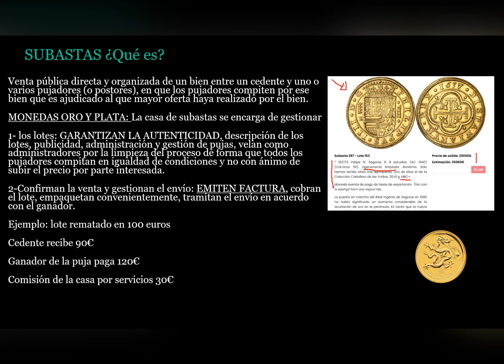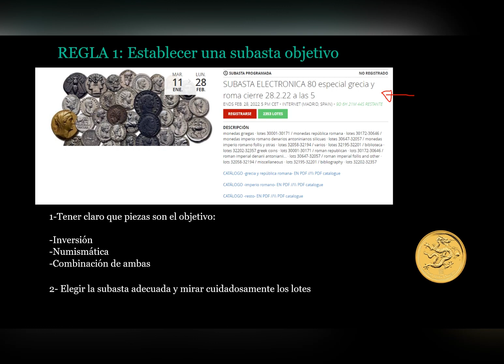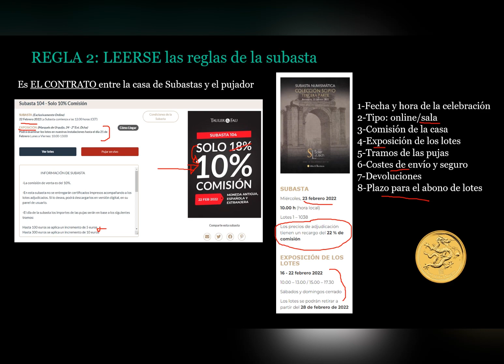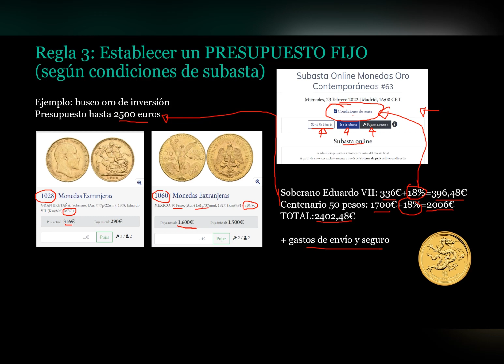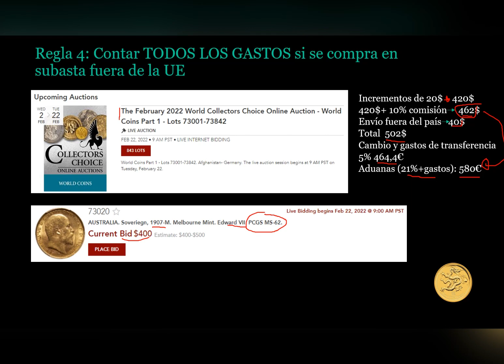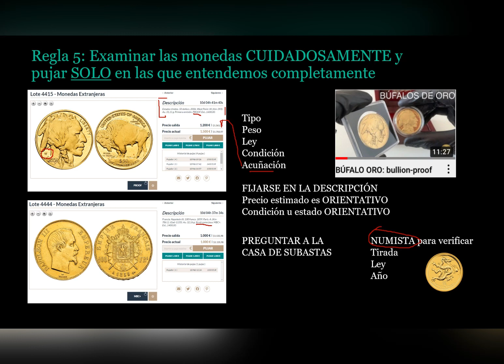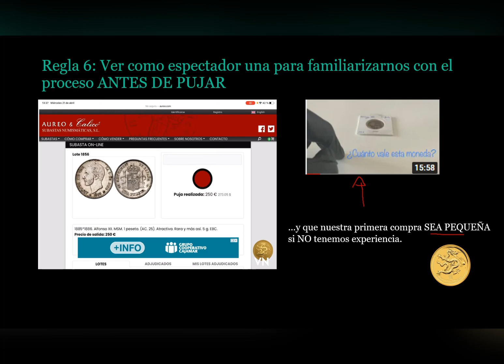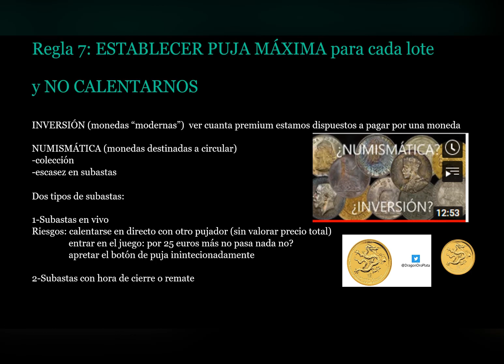SUBASTAS ORO y PLATA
Comprar oro plata
Invertir en oro
Invertir en plata
Como pujar en una subasta
Cómo funciona una subasta
Gold
Silver
Auction